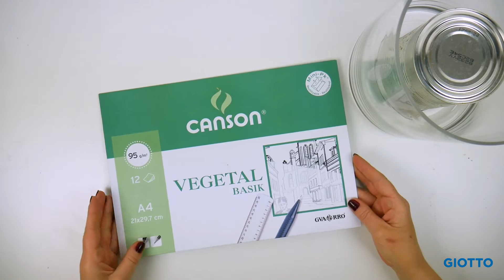Cómo hacer un paisaje con sal y tizas de colores | Manualidades para niños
¿Quieres hacer un jarrón decorativo con un bonito paisaje hecho con sal y tizas de colores?

Para hacer este taller necesitarás:
• 2 cajas de 10 tizas de colores Giotto Robercolor
• Mini Pack de 12 Hojas de papel vegetal Canson Basik 90 g.
• Botes antivuelco Giotto (F658400)
• Sal fina (1,5 kg)
• Sal gruesa (300 g)
• Palito de brocheta
• Jarrón circular de cristal
• Bote de aluminio
• Cuchara de plástico